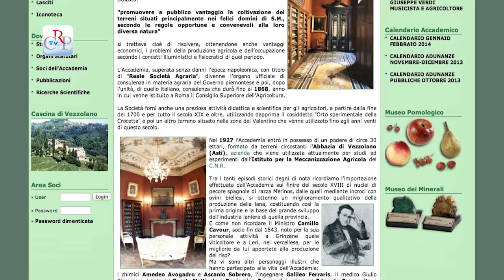Inaugurato l'anno dell'Accademia dell'Agricoltura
L'Accademia di Agricoltura ha inaugurato, per il quarto anno consecutivo a Palazzo Lascaris, l'anno accademico. Nata come società agraria ha svolto un ruolo fondamentale nell'Italia pre-unitaria dove si occupava di risolvere, ottenendone anche vantaggi economici, i problemi della produzione agricola e dell'occupazione secondo i concetti illuministici e fisiocratici di quel periodo. Negli anni più recenti l'Accademia ha proposto e ottenuto, in accordo con l'Università e il Comune di Torino, l'istituzione nel 1936 della facoltà di Agraria presso l'Ateneo torinese e la realizzazione, nel 1980, del corso di laurea in Scienze forestali.